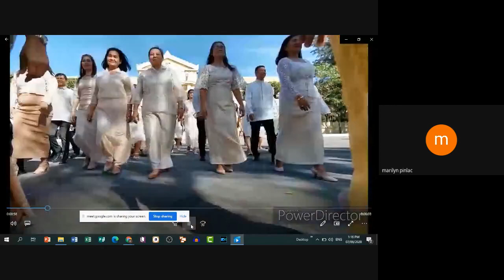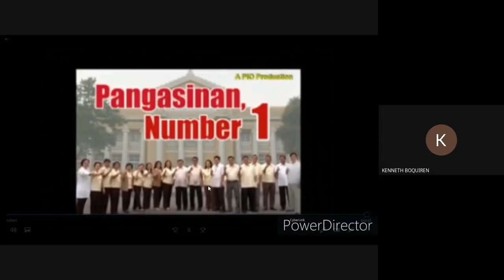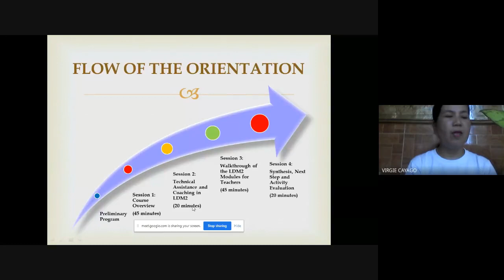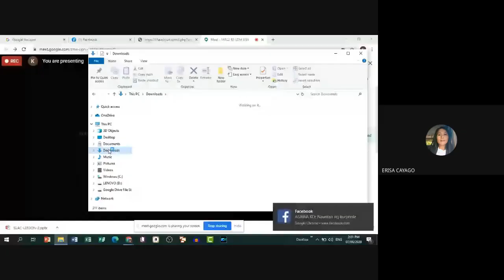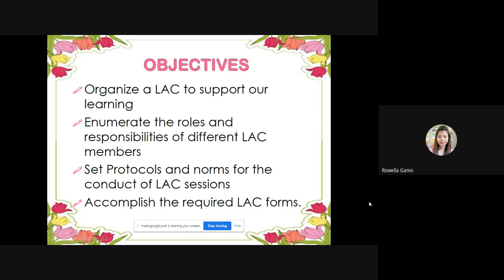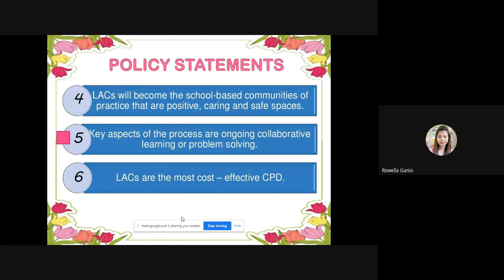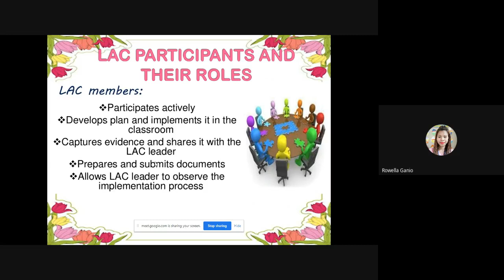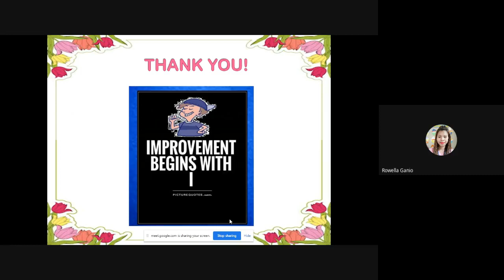LEARNING ACTION CELL #1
LAC